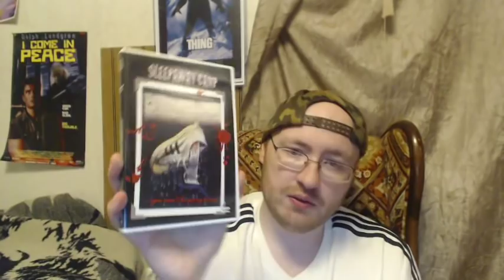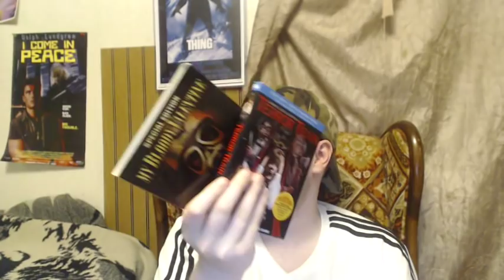Sleepaway Camp (1983) Movie Review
Sleepaway Camp is a 1983 American slasher film written and directed by Robert Hiltzik, who also served as executive producer.

The film tells the story of a young girl and her cousin who are sent to a summer camp, where a group of killings begins shortly after their arrival.

Released during the heyday of slasher movies, the film is infamous for its twist ending, considered one of the genre's most shocking.